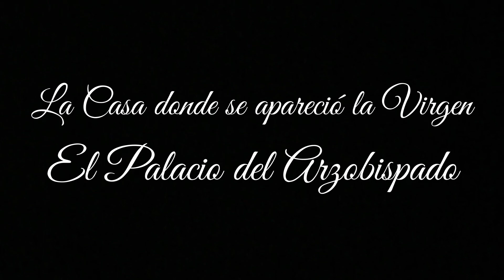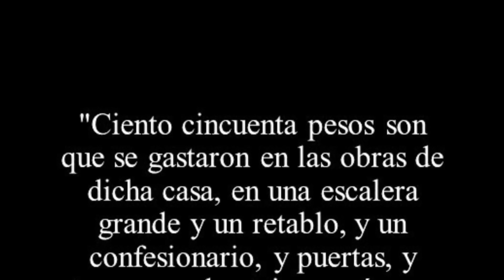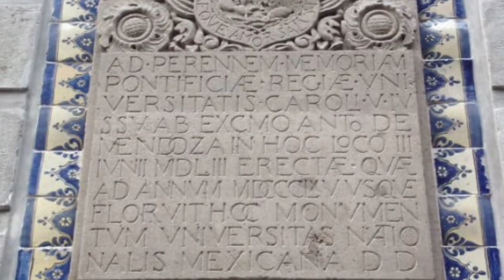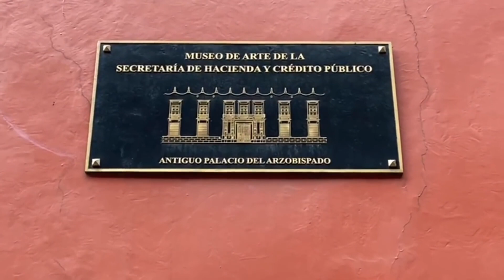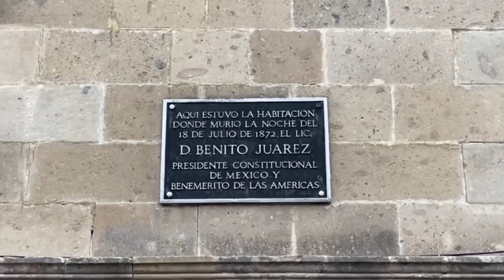La Casa donde se apareció la Virgen de Guadalupe.